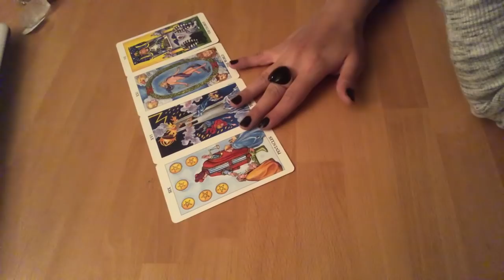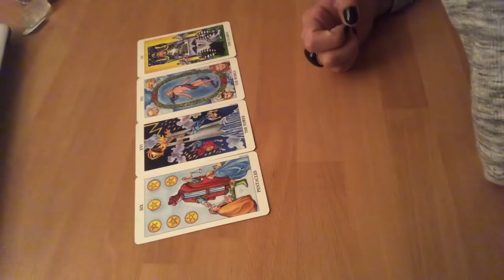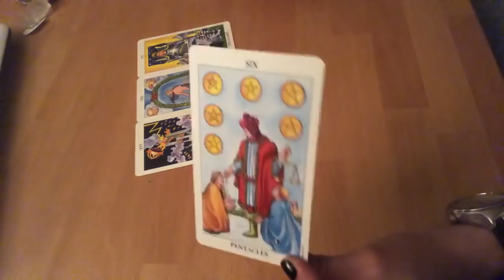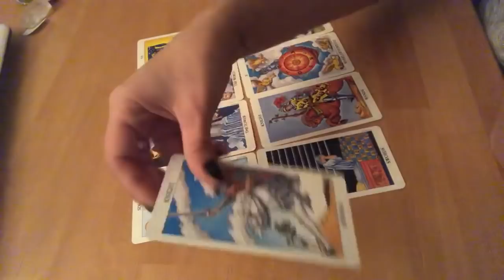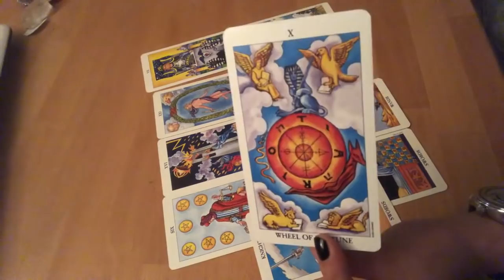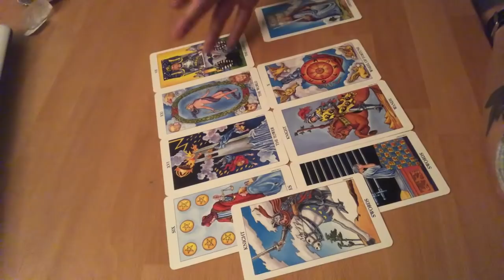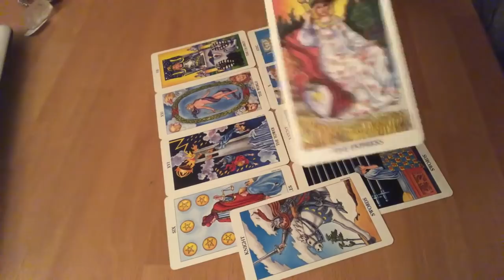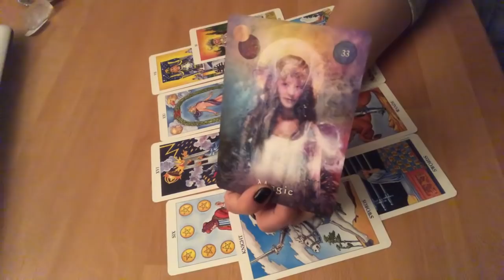VIRGO - UNEXPECTED SERIES OF EVENTS || OCTOBER 2018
My name is Nevena and I am an intuitive tarot reader. I believe that tarot is a great way to channel energies which occur around as well as within us. Although these are general readings, I hope that even one person resonated and was guided by my readings.